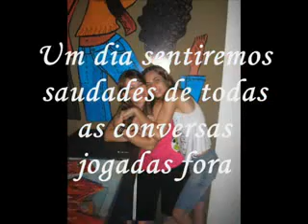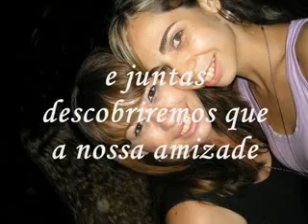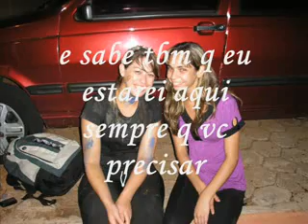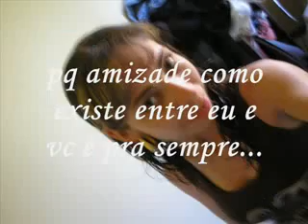Coisas de loiras